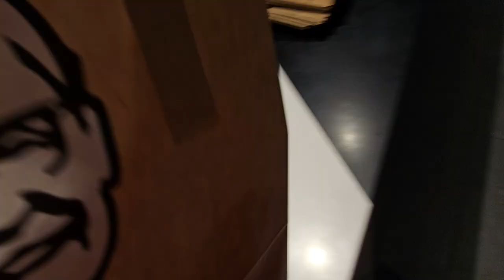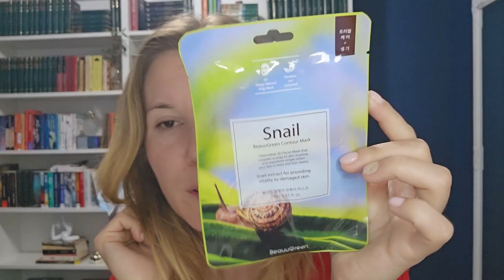Daily Vlog | Bucureștiul Interbelic, interdicție la Pepco și căldură mare moncher..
Ce ne facem că vine Crăciunul din octombrie? Și iar am descoperit povești din Bucureștiul de altă dată! ▼▼▼